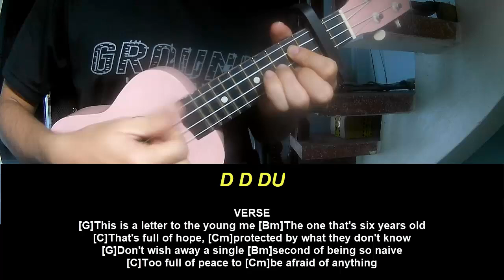Ukulele Tutorial Citizen Soldier Good Old Days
Today, I will share with you Ukulele Tutorial Citizen Soldier Good Old Days